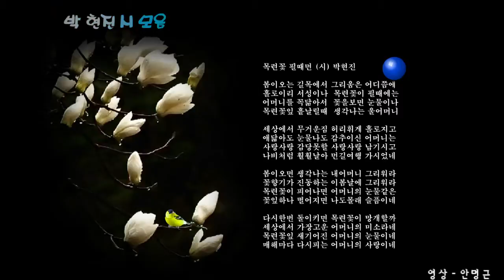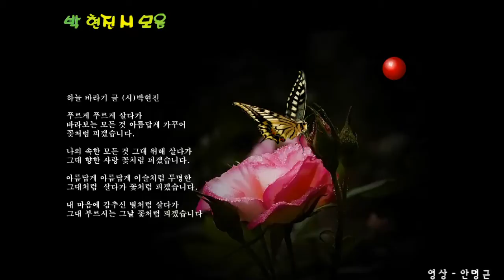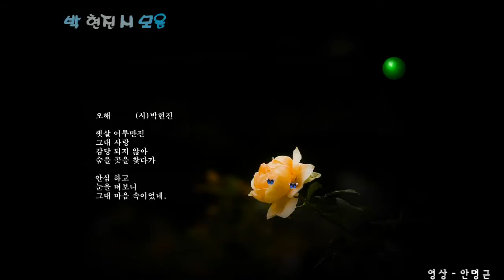박현진 시 모음